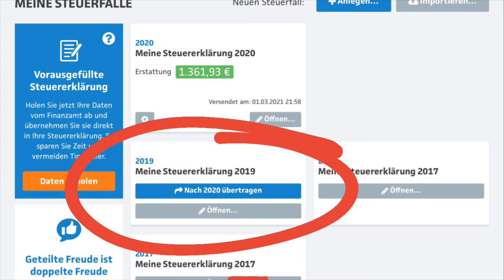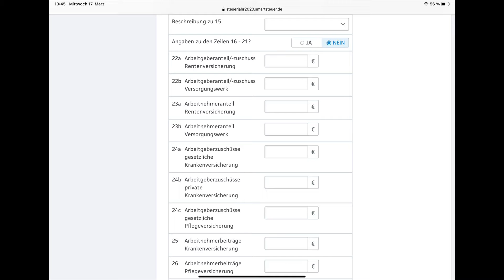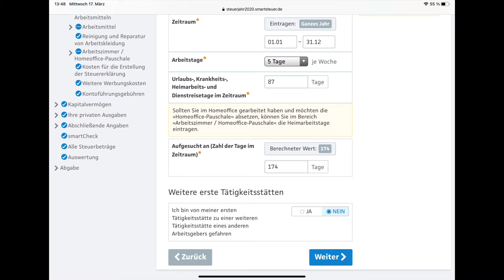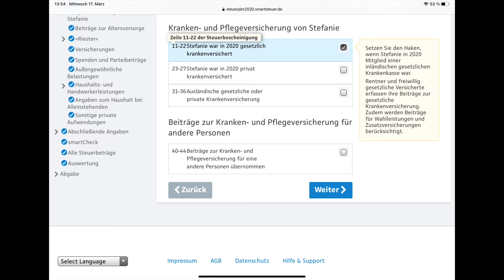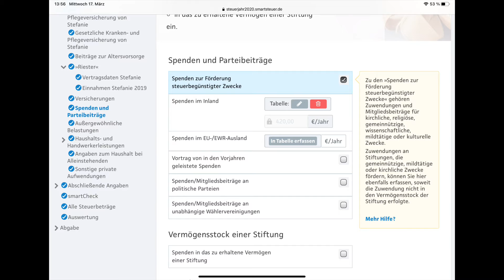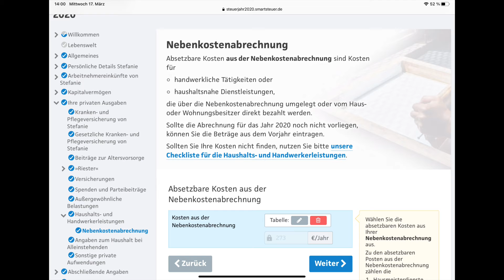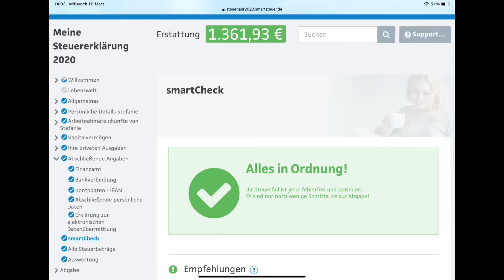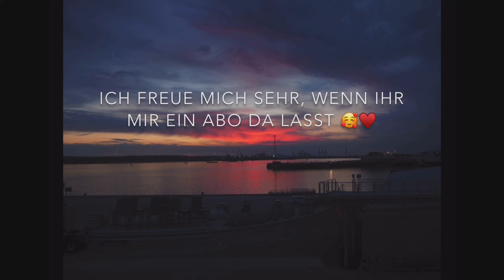Meine Steuererklärung 2021 - Tipps und Tricks für Anfänger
hier kommt nun endlich mein Video dazu, wie ich privat meine Steuererklärung ,ache 🤗
Ich bin keine Steuerberaterin - das hier sind lediglich meine Erfahrungen an denen ich euch Teil haben möchte.
Ihr könnt mich gern Sachen fragen, mein Instagram ist @stefslifestyles
Wenn ihr auf Nummer sicher gehen wollt, solltet ihr aber immer einen Steuerberater oder jemanden vom Fach fragen 🙈☺️😅
Habt ihr eure Steuererklärung auch schon gemacht?
Falls ja: herzlichen Glückwunsch! 🥰
Falls nein: ihr schafft das! 👍🏼☺️🤗
Eure Steffie